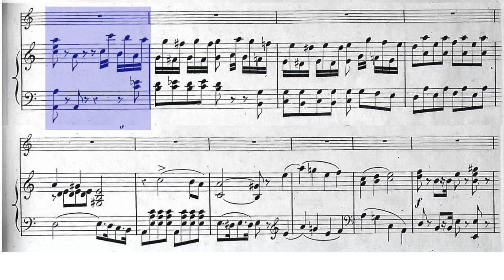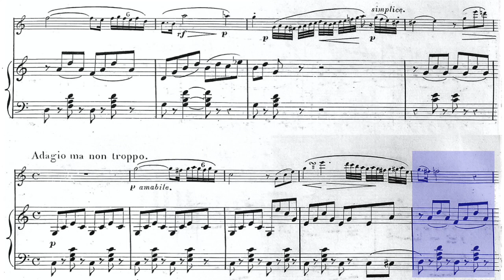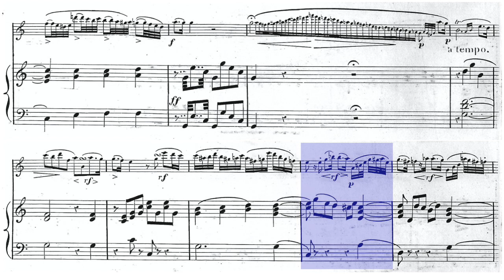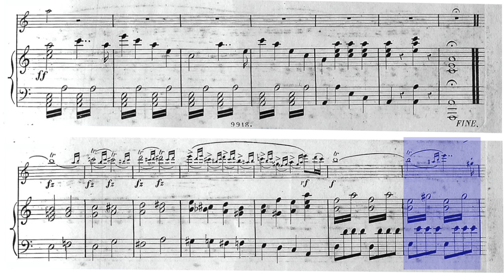🎼Jean Louis TULOU - Grand Solo (for FLUTE & Piano) [Op. 96 N. 13] - (Sheet Music Scrolling)